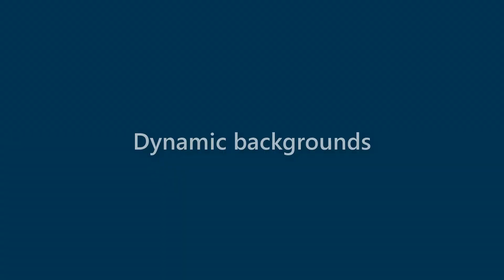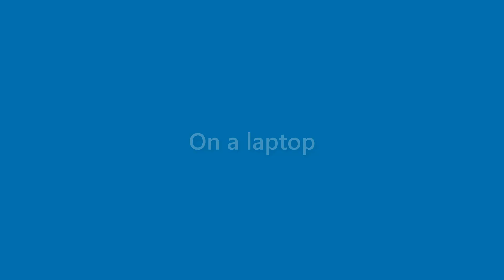Edgar Sherman - appearance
Name Look - Edgar Sherman - appearance. In this video we present "Edgar Sherman" name look and feel in various scenarios.
This video will cover:
How does "Edgar Sherman" look as a personal letterhead?
How does "Edgar Sherman" look on a business card?
How does "Edgar Sherman" look on a computer/laptop screen?
How does "Edgar Sherman" look with different background colors?
How does "Edgar Sherman" look with various fonts?